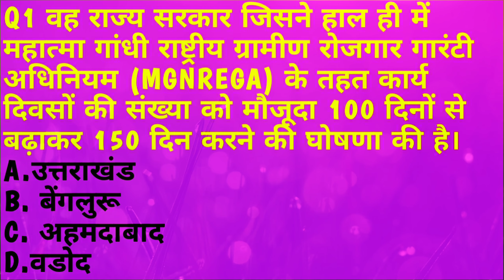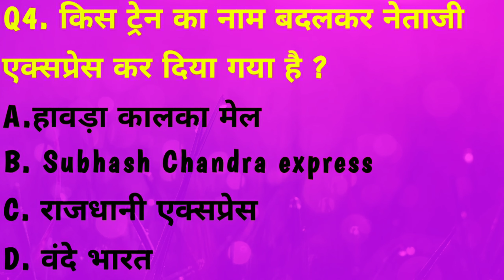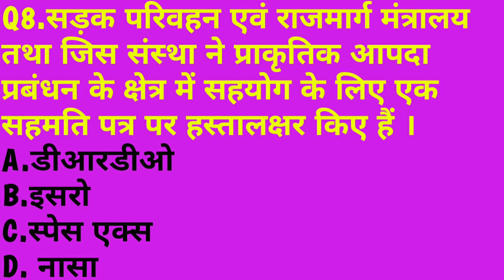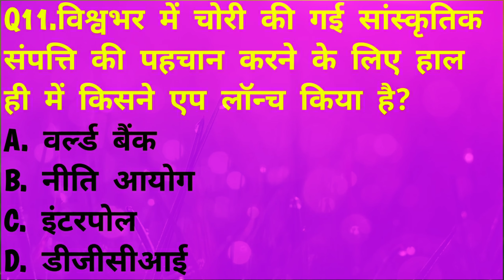upsi,upsc, group d, NTPC, All EXAM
General Science :-

Lucent Gk का डोज :-

सामान्य विज्ञान:--

General Knowledge:--

General Science:--

सोने से पहले GK का डोज :--

Your Query:-
SSCMTS sscgd​ common_eligibility
Live class Lucent GK GS Current Affairs mcq Online for Railway ntpc, Police Live Class CET​
rrb_ntpc#general_​
Science _liveclass
mustimportantgeneralawarencessquestions​ and answer for railway_ntpc​,level 1(Group-d) or
General Awareness ke important question Aur Answer ko bataya gya hai jo 2021 me hone wala Exam Railway ntpc Science Gk ,GK/GS live Class ,GK/GS most important question, GK/GS Quize, GK Online classes, Chemistry GK quiz, political GK quiz, History gk quiz, Science GK for SSC CPO,General Science for ssc CHSL, General Science live Class for ssc, General Science most important question for RRB NTPC Railway Group-d all Competitive Exams, GK GS mahatvpurn prashn,General Awareness question answer, General Science live Class, General Science Online Classes, General Science live Class, SSC CHSL General Science live Class, RRB NTPC General Science most important question, General Science Online Class! Level 01,JE etc.| General Science important questions | for ntpc | Science important question for rrb, Best Science questions for Railway | Top Science questions, General Science one liner questions, Science mcq questions, Science objective type questions, Speedy Science questions, Lucent General Science questions, Speedy General Science questions, General Science, General Science in hindi, General Science top questions, Science one liner, gk one liner, Science Science one liner gk one liner Vitamins Light PH value physics Biology Chemistry Avart sarini Human body Human disease Gk Science gk in hindi Science gk question Science gk in English Science gk questions and answers Science gk ke liye must important hai. rrc_group_d railway_exam​ GENERAL_SCIENCe_for_all_exams​ GENERAL_SCIENCE_questions​

ntpc_exam_date​ 2021
group_d​ exam date 2021
ntpc_group​ d exam date
group_d​ exam
rrb_exam​ date 2021